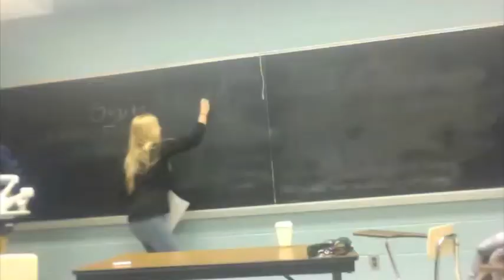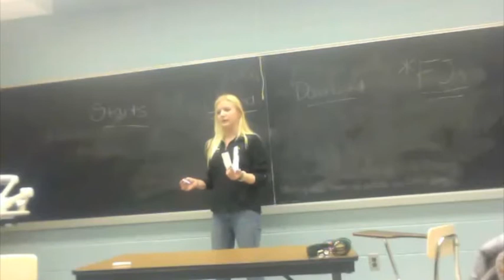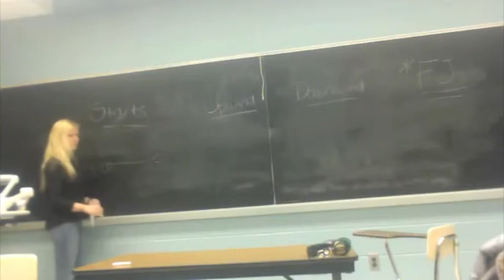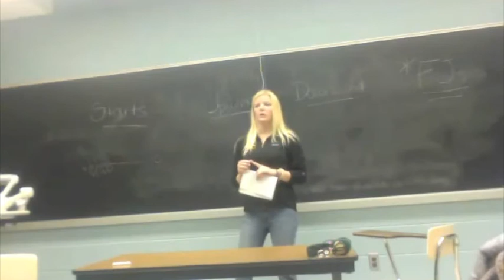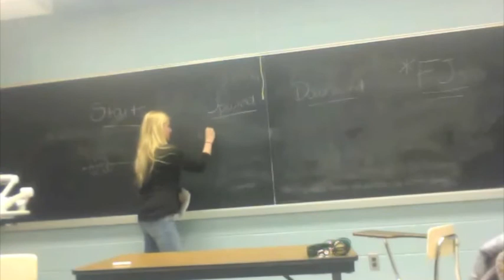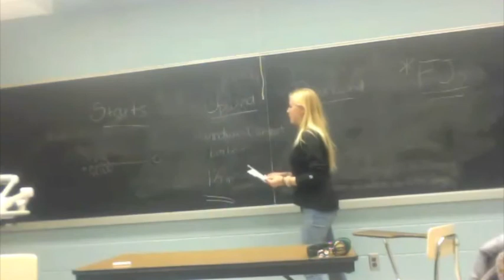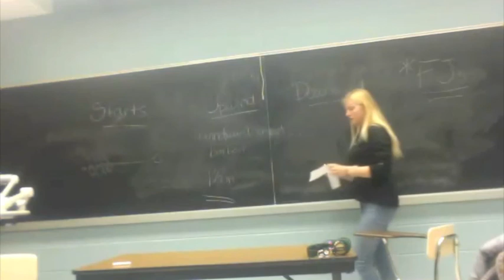Crew Chalk Talk- Part 1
Presented By- Kirsten Corneliussen
Part two of Kirsten's chalk talk on crewing a dinghy.